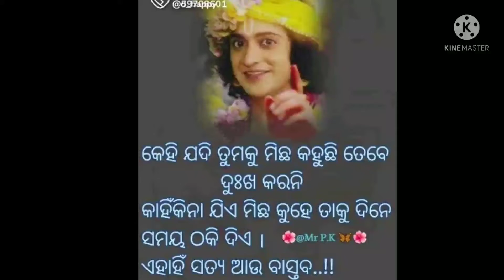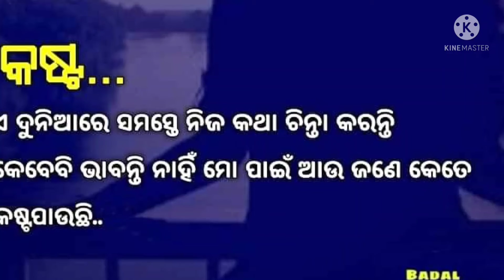ପାଳ ଭୂତ ପିହୁ